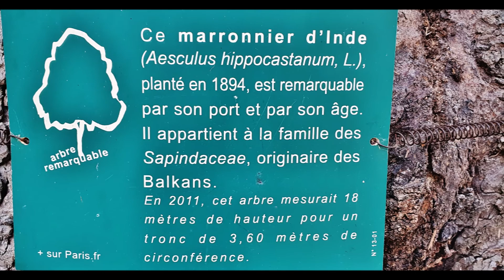Balade de retour des courses dans le square René Le Gall